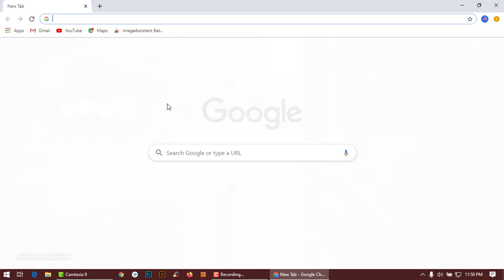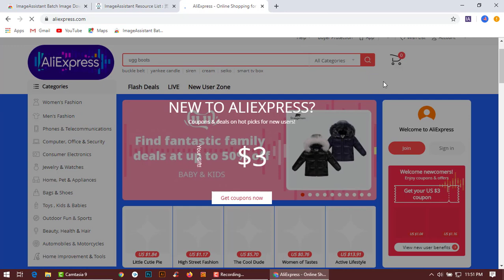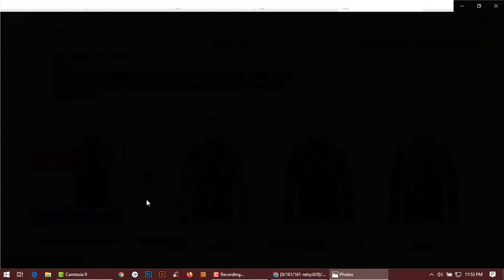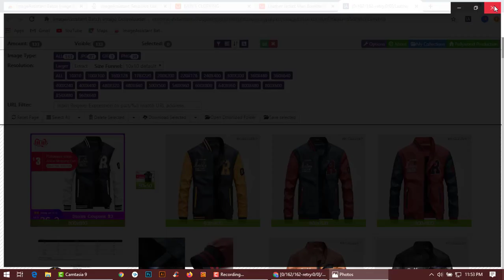How to Download Images from Any Website | Image Downloader App for PC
In this video, You will learn how to download images from any website.
Also, you'll know image downloader chrome extension, bulk image downloader chrome extension, Aliexpress image downloader chrome extension, Instagram image downloader chrome extension, all image downloader chrome extension.

এই ভিডিও থেকে আপনি খুব সহজেই জানতে পারবেন কিভাবে ইমেজ ডাউনলোড করতে হয়। এছাড়াও আপনি জানতে পারবেন খুব সহজেই কিভাবে যেকোন ওয়েবসাইট থেকে ইমেজ ডাউনলোড করা যায়।